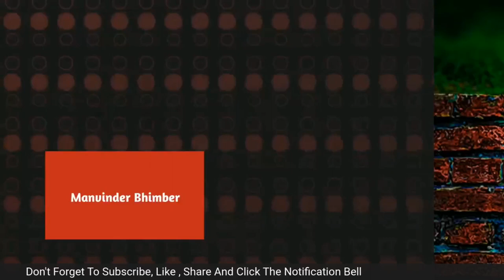एक सच्ची कहानी, लेकिन ये कैसे हुआ?MBSpeaks | Manvinder Bhimber